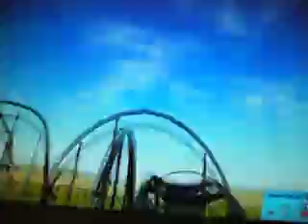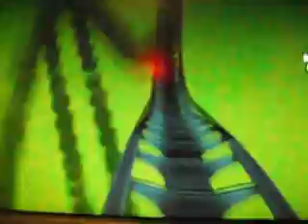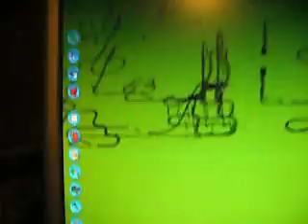worlds longest roller coaster